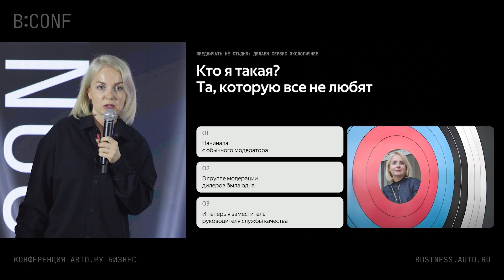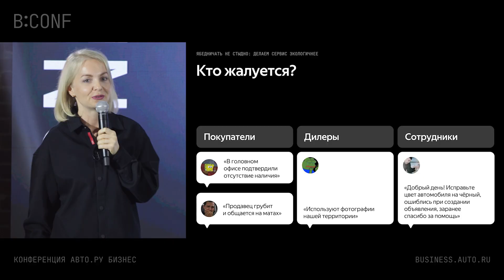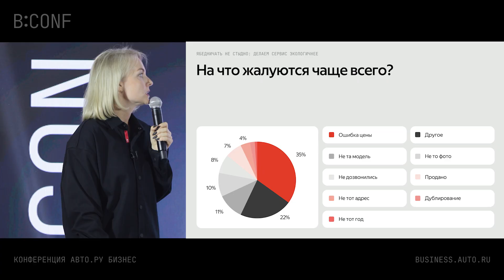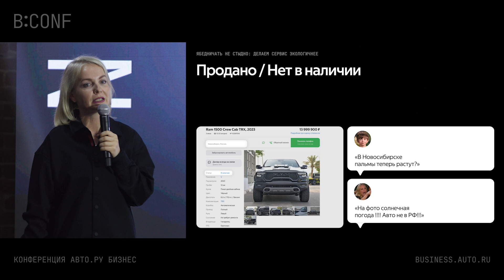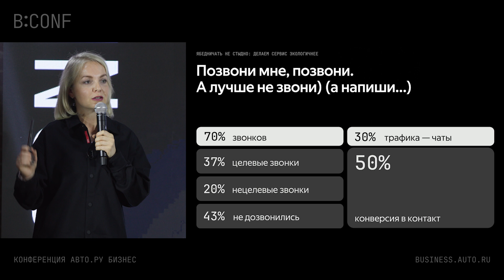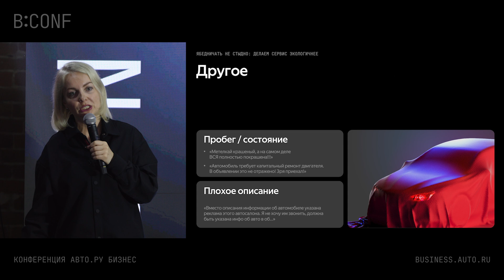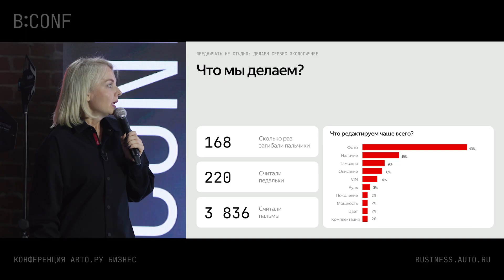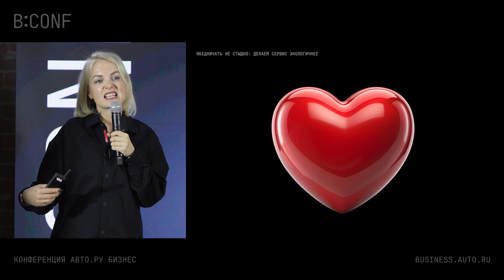«Ябедничать не стыдно: делаем сервис экологичнее» - Анна Афанасьева, Авто.ру Бизнес